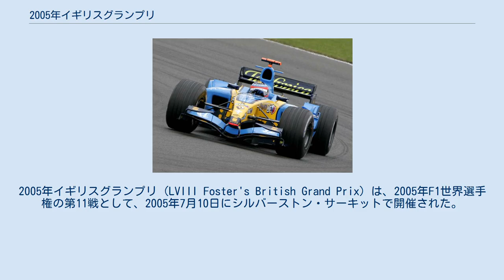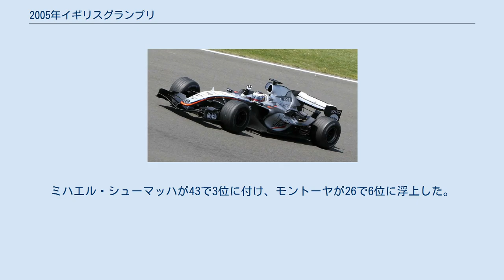2005年イギリスグランプリ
2005年イギリスグランプリ (LVIII Foster's British Grand Prix) は、2005年F1世界選手権の第11戦として、2005年7月10日にシルバーストン・サーキットで開催された。
 マクラーレンのキミ・ライコネンはエンジン不調で交換を行ったため10グリッド降格、ルノーのフェルナンド・アロンソがポールポジションを獲得した。
ライコネンは元々アロンソの0.027秒遅れで2番手であったが、土曜のフリープラクティスの間中エンジン不調に苦しめられていた。
ライコネンの降格でBARのジェンソン・バトンがフロントローとなり、ホームグランプリで好位置からのスタートとなる。
続いて2代目のマクラーレン、ファン・パブロ・モントーヤ、トヨタのヤルノ・トゥルーリ、フェラーリのルーベンス・バリチェロ、ルノーのジャンカルロ・フィジケラ、BARの佐藤琢磨、トヨタのラルフ・シューマッハ、フェラーリのミハエル・シューマッハ、ザウバーのジャック・ヴィルヌーヴが続いた。
ジョーダンのティアゴ・モンテイロは金曜プラクティスでのエンジン不調で予選アタックが行えなかったため、後方グリッドからのスタートとなった。
 レース開始前、3日前に発生したロンドン同時爆破事件の犠牲者を悼んで黙祷が行われた。
 天候は晴れで気温が30℃に上昇した。
路面温度は45℃となり、フォーメーション・ラップが終了した。
佐藤琢磨はグリッド上でストールしたが、レースディレクターのチャーリー・ホワイティングはスタートを許可し2ラップ目にセーフティーカーがコースイン、コースマーシャルは佐藤の車をピットに戻すことができた。
佐藤は結局トップから2周遅れでレースに復帰した。
モントーヤが好スタートを切り、バトンを追い抜き続いてベケッツでアロンソに追いついた。
セーフティーカーが戻った後、最初のピットストップまでモントーヤがリードを保持し、1秒半の差でアロンソが続いた。
モントーヤはファステストラップをたたき出した。
バトンは3位を維持したが、バリチェロとフィジケラはスタートに失敗したトゥルーリをパスした。
ライコネンは既に4位に浮上していたが、シューマッハとトゥルーリが接近したものの、ピットストップまで彼らに追いつくことができなかった。
 レースはファン・パブロ・モントーヤが優勝した。
マクラーレンでの初勝利であった。
 モントーヤは21ラップ目に最初のピットストップを行った。
これは予定よりも早かったが、コース状況で変更された。
アロンソが続いて23ラップ目にピットインし、モントーヤとほぼサイドバイサイドでコースに復帰したが、モントーヤはその順位を維持した。
フィジケラが続く2ラップをリードし、最初のピットストップまでにファステストラップをたたき出す。
28ラップ目に佐藤を除く全てのドライバーがピットインし、モントーヤがアロンソに3秒差を付けてトップ、その後にフィジケラ、バトン、バリチェロ、ライコネン、ミハエル・シューマッハ、トゥルーリと続いた。
 フェルナンド・アロンソはポールポジションを獲得したが、モントーヤには敵わなかった。
 3ストップ戦略のバリチェロは32ラップ目に2回目のピットストップを行った。
これによってコース上最速となったライコネンはバトンに接近することが可能となった。
モントーヤはチームメイトのペースに合わせてアロンソに応じ、40ラップ、41ラップ目にファステストラップを出す。
モントーヤのアロンソに対するリードは6秒以上に広がった。
43ラップ目、バトンが2度目のピットストップを行い、ライコネンが4位に浮上、2ラップ後にピットストップした後もその順位を維持した。
モントーヤは44ラップ目にピットインし、バリチェロが45ラップ目に3回目のピットストップをする前にアロンソがトップを走行した。
フィジケラはオーストラリア以来の表彰台を狙っていたが、46ラップ目に2度目のピットストップ、そこでエンジンストールしライコネンが3位に浮上した。
 アロンソは49ラップ目にピットインするまで5ラップをリードしたが、トゥルーリを抜くのに手間取りタイムを失った。
これはピットストップしてモントーヤの前でレース復帰するには十分なリードを維持できないことを意味した。
結局モントーヤはマクラーレンでの初勝利をアロンソに2.7秒差で達成した。
ライコネンはアロンソから12秒遅れであったが、ファステストラッ...